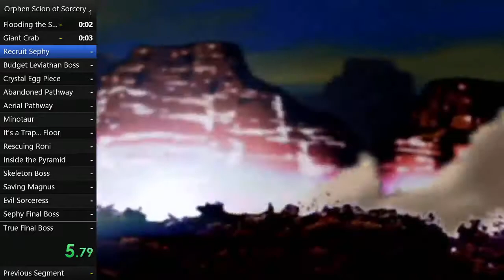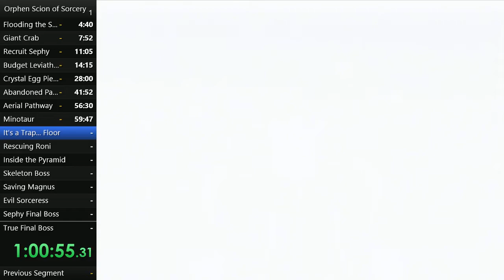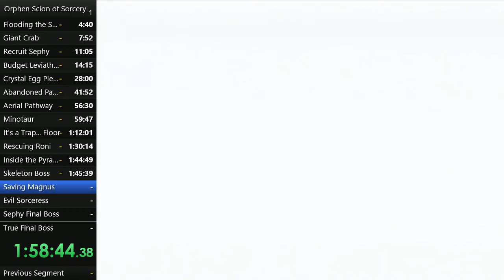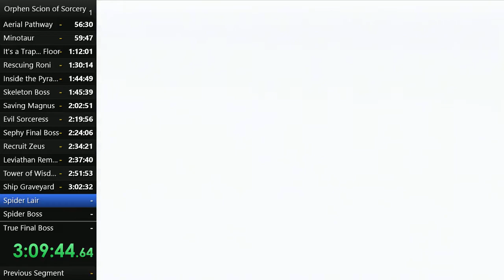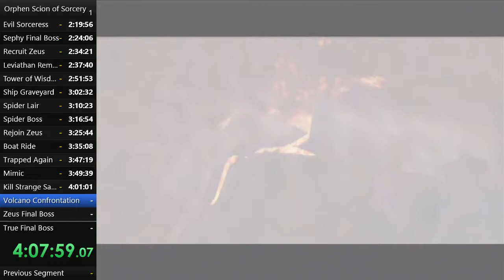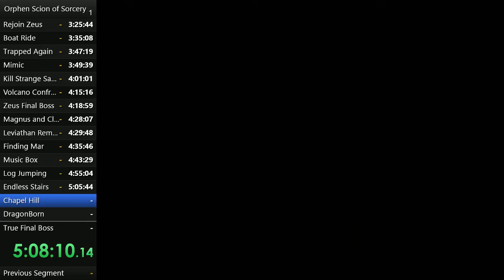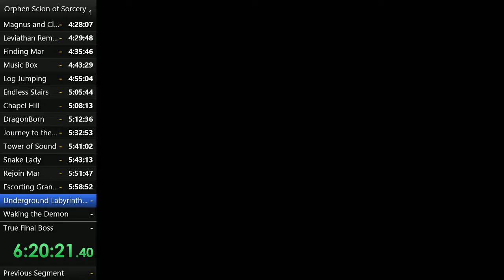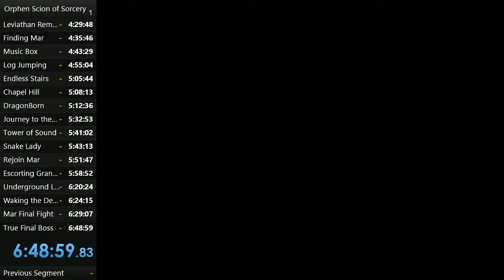Orphen Scion of Sorcery Speedrun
For something a little different I'm attempting a speedrun of Orphen Scion of Sorcery.  This is a game I let's played several years ago and first played on the PS2 back in 2000.  As one of the earliest PS2 games, it was my first experience gaming on the PS2 back in the day.  Orphen wasn't a very well received game and suffered from a number of flaws, as a result it's not a very popular or well remembered game now.  Since I had some experience playing this one before, I figured it'd make an interesting game to try as a first time speedrun.